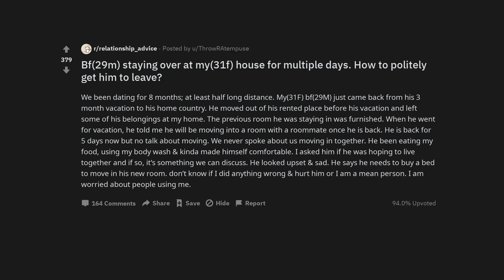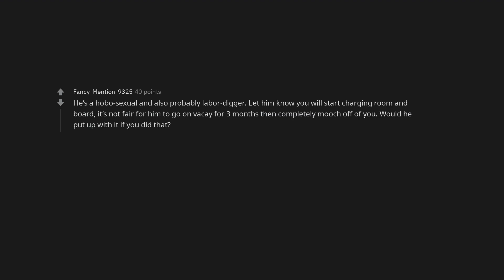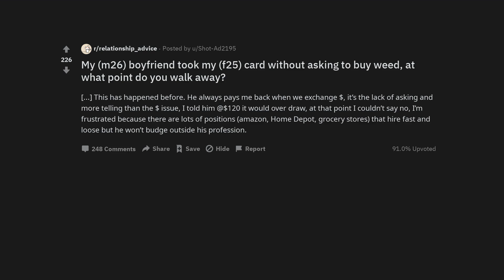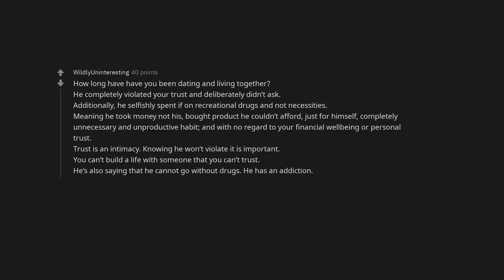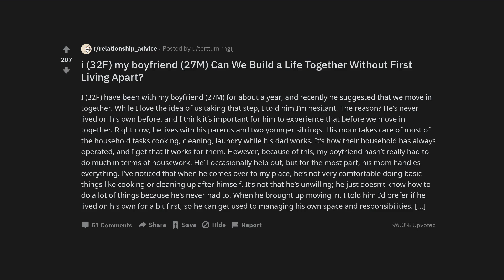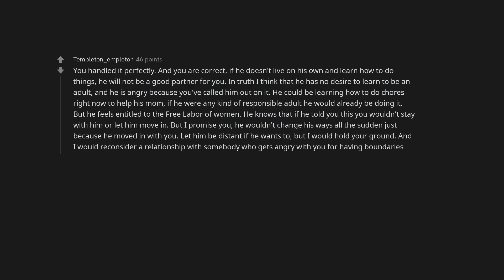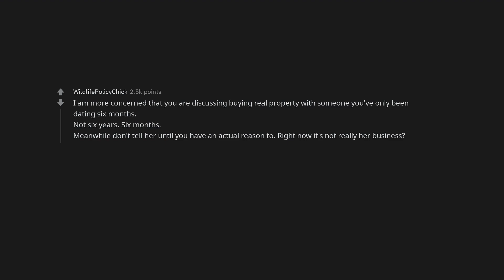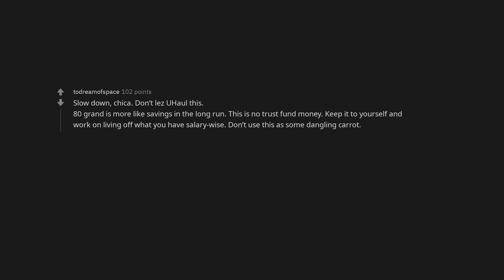Bf(29m) staying over at my(31f) house for multiple days. How to politely get him to leave?